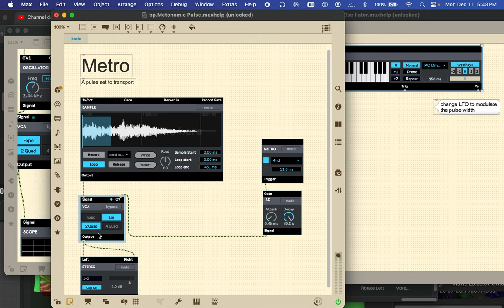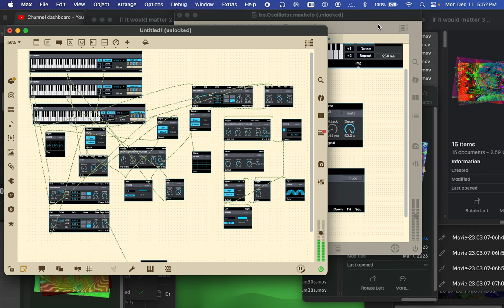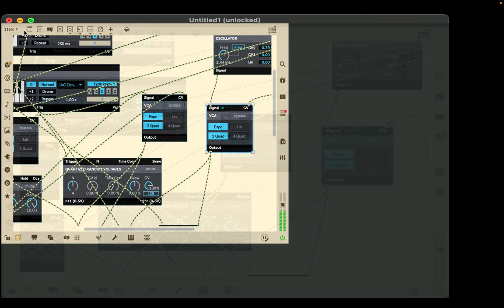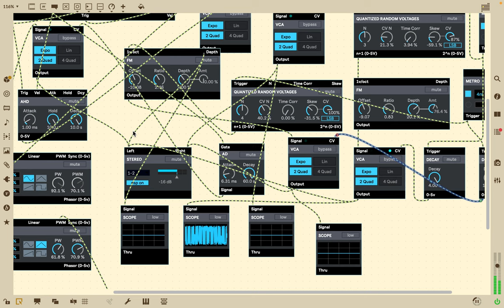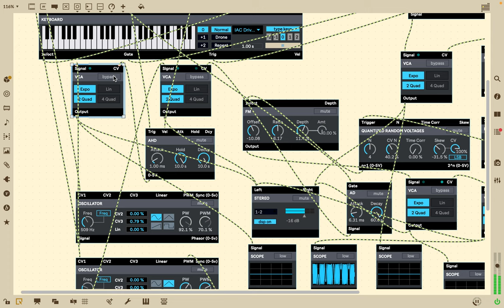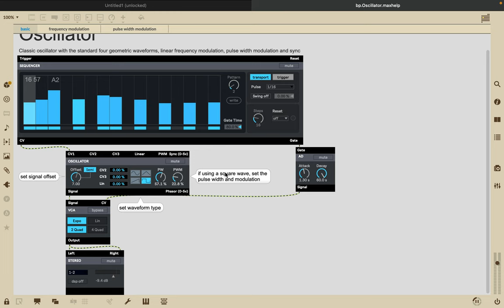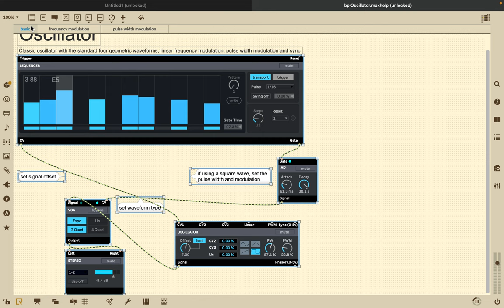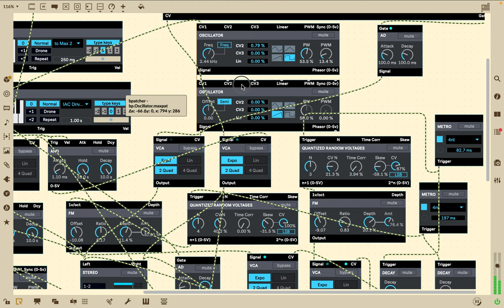[EPILEPSY WARNING] Screen Recording 2023 12 11 at 5 47 52 PM max 8 audio performance video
max 8 audio performance video